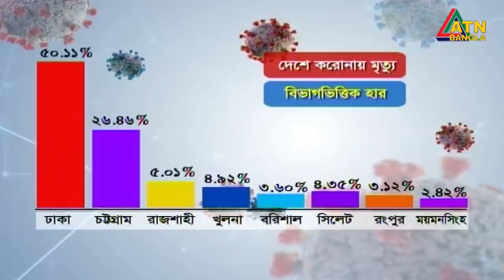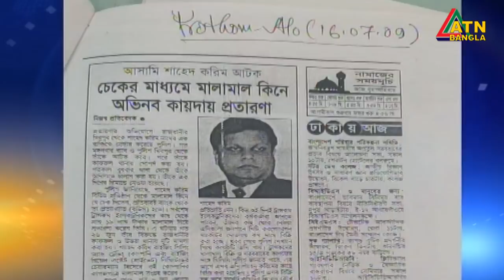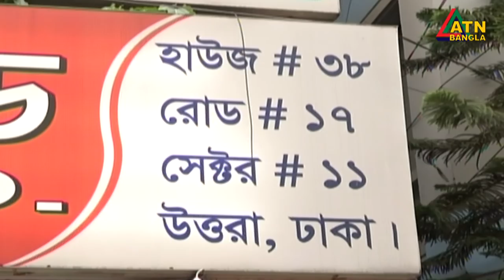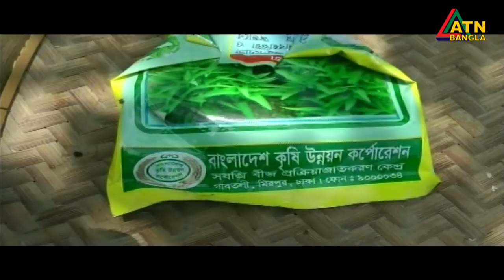এটিএন বাংলা রাত ১০টার সংবাদ । 10.07.2020 | ATN Bangla 10 PM News